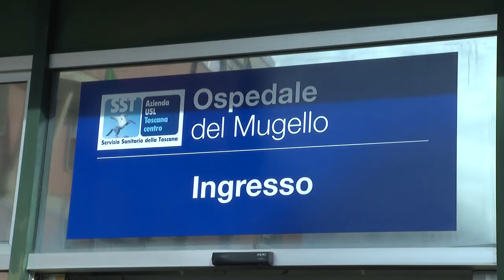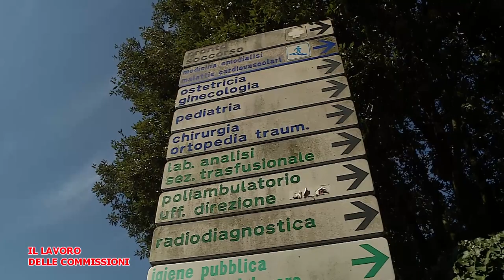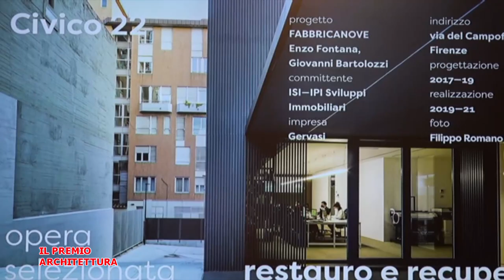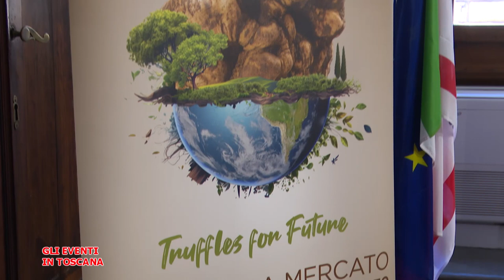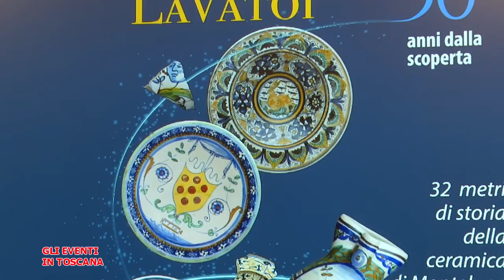Telegranducato - Regionando del 17 novembre 2023